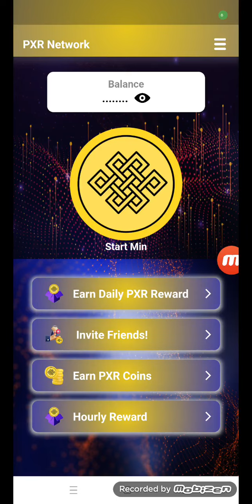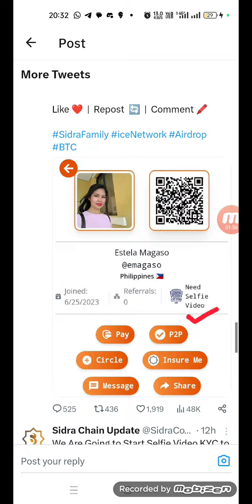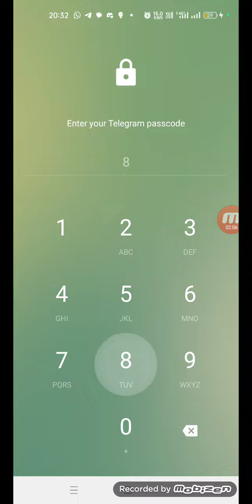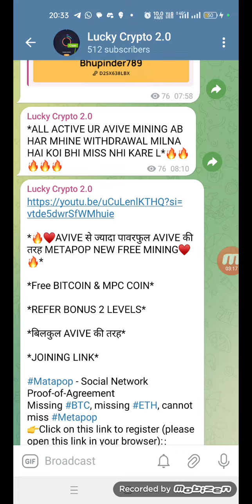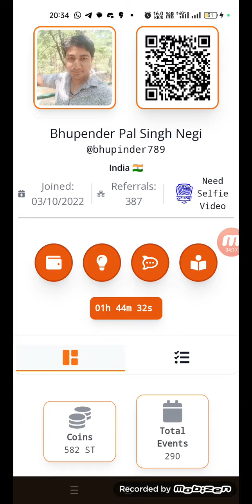Metapop New mining App Same as Avive | Pxr Listing On Okx Exchange April 2024 | Sidra Selfie Vedio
Metapop New Mining Project | Same As Avive Big Strong Mining Project | Claim Mpc & Btc Daily

*🔥♥️AVIVE से ज्यादा पावरफुल AVIVE की तरह METAPOP NEW FREE MINING♥️🔥*

*Free BITCOIN & MPC COIN*

*REFER BONUS 2 LEVELS*

*बिलकुल AVIVE की तरह*

*JOINING LINK*

Matapop - Social Network Proof-of-Agreement
Missing BTC, missing ETH, cannot miss

Joining Process.

Enter Gmail.
Touch send.
OTP on Gmail in Spam folder / Inbox folder.
Enter OTP .
Refer code  52366199
Submit.

Download apk.

Login by Gmail and send OTP.